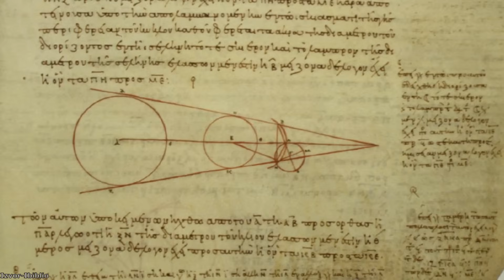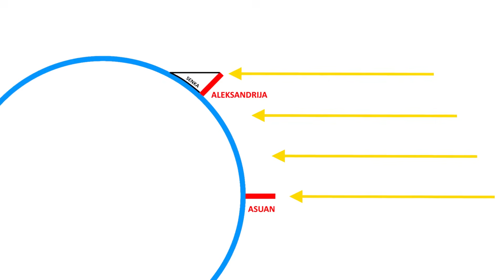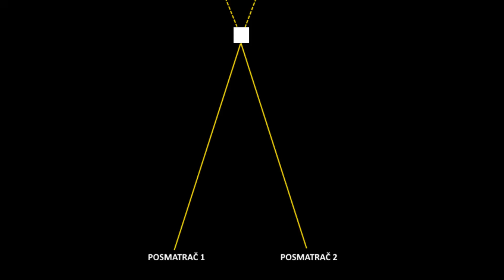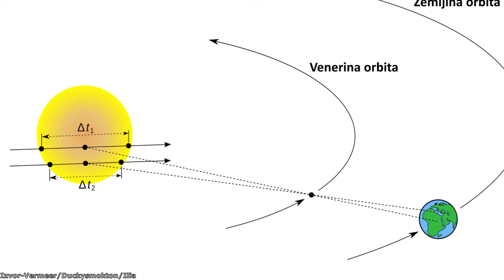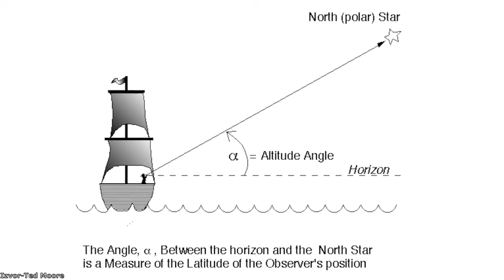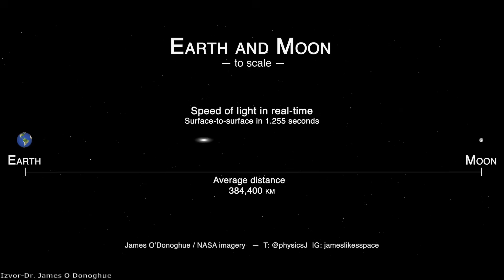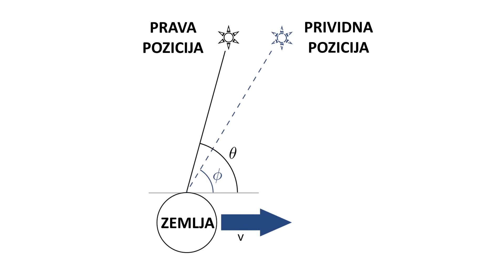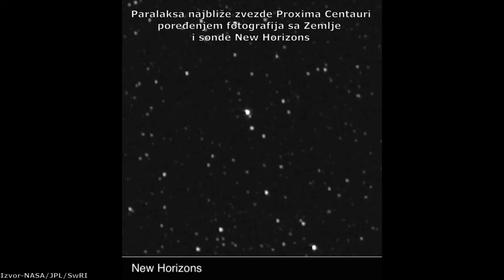Kako smo izračunali udaljenost Zemlje od Sunca? - Istorija otkrića astronomske jedinice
Kosmička lestvica udaljenosti je sistem povezanih astronomskih metoda pomoću kojih možemo odrediti udaljenost do dalekih objekata širom svemira, a prvi stepen ove lestvice sačinjava udaljenost Zemlje od Sunca odnosno astronomska jedinica. U ovom videu ću govoriti o istoriji utvrđivanja astronomske jedinice I o tome kako je problem morske navigacije omogućio precizno merenje udaljenosti Zemlje od Sunca.

Izvor fotografija: NASA/JPL/JHUAPL/Ahalda/Alexandr Potapov/Pixabay/Alexandra Angelich/NRAO/AUI/NSF/Astley Hall Museum/Art Gallery/Brad Freese/Bruno Magic/Pexels/Bumiputra/Bartolomeu Velho/Bunzil Albert/Caelan Kelley/Caspar Netscher/Christian Bodhi/Daniel Sanjur7/Wikimedia Commons/Dr. James O Donoghue/ESA/Gaia/DPAC/Eyre Crowe/Ford Madox Brown/Fotospot/Britannica/Harris & Ewing/Ibiblio/Jacob Koning/Jean Honore Fragonard/Jhon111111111/Jody Whiteley/Jongsun Lee/Justus Sustermans/Mart Production/Matthias Groeneveld/Meister Drucke/Mike Lacoste/Mike Run/Miro Medium/Goddard Media Studios/Scientific Visualisation Studio/NASA Imagery/SDO/M. Kornmesser/L. Calcada/Nomad 4 Now/OK Diario/Pedro Sousa/Philip Fruytiers/PIRO/SwRI/Rembrandt/RPX Studio/Shivam Sharma/Space Videos/Ted Moore/TxAlien/U Zwlh4zbli2/Vermeer/Duckysmokton/Ilia/ZHC

Muzika:

Somnolent-The tides
Emmit Fenn-Wander